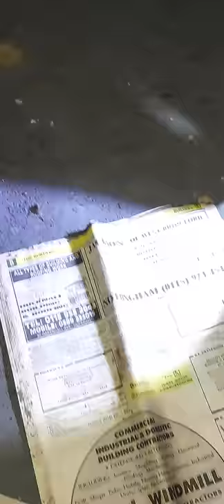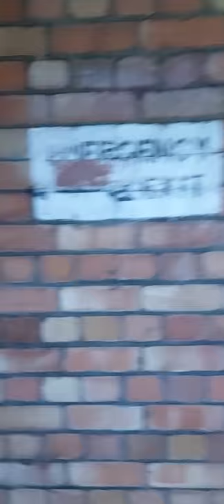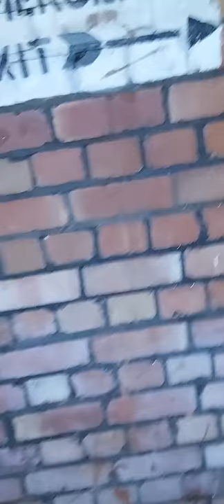Sneinton Hermitage Nottingham cave World War II Bunker explore